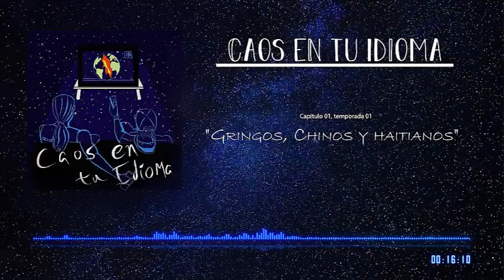Hablemos sobre la inmigración | 01 | Caos en tu Idioma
Comenzamos con la primera parte del capitulo 1 de Caos en tu idioma, donde damos una introducción acerca de  cual es el propósito de este podcast, para luego comenzar con nuestro primer tema.
-Inmigración de Haitianos
Alguna vez te as cuestionado acerca de estos temas?
Te invitamos a acompañarnos en nuestro primer episodio, tratando así de analizar un poco las cosas

Si te gusto te invitamos a subscribirse, darle like y compartir

El equipo de Caos en tu Idioma.